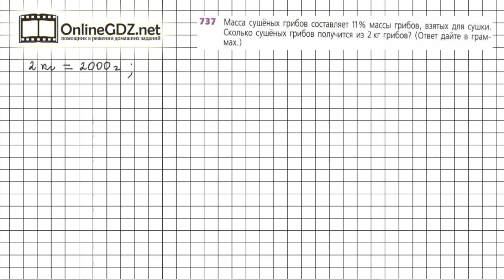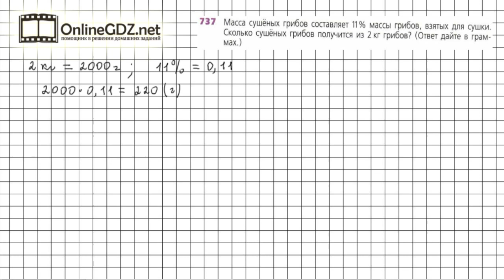Задание №737 - ГДЗ по математике 6 класс (Дорофеев Г.В., Шарыгин И.Ф.)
Номер 737 – необходимо решить задачу на проценты. Повторяется правило перевода процентов в десятичную дробь и правило нахождения процентов от числа.